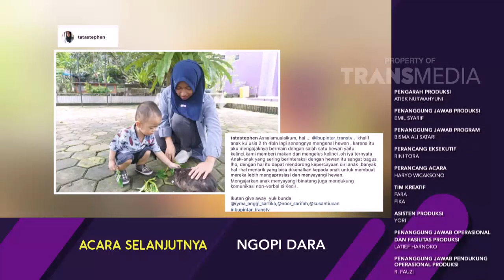IBU PINTAR - Cara Buat Mie Ayam Hijau(2/2/19) Part 3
IBU PINTAR
TAYANG SETIAP SABTU PUKUL 09.30 WIB